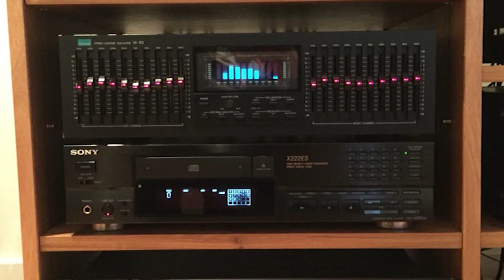That Kanarie Review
Kanarie, a film about a young gay man getting conscripted into the SA army, stars Schalk Bezhuidenhout, Hannes Otto, Germandt Geldenhuys and a special cameo appearance by Beer Adriaanse's hairy hol.

This film won awards at Silwerskermfees and CTIFF, but let us tell you like only we can if this film is worth your time.

The background track was produced by DJ Guru